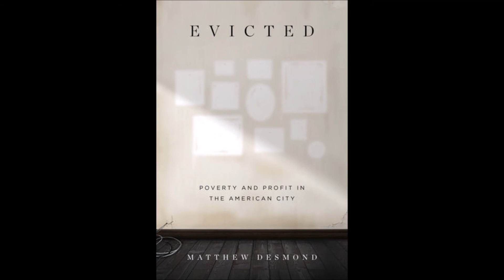"Evicted" Ep 4 "Hot Water"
Season 2 book study continues with episode 4 of "Evicted: Poverty and Profit in the American City" by Matthew Desmond

On EPISODE 4, we begin with chapter 3 of "Evicted" by award-winning writer Matthew Desmond, and dive right into the text with chapter 3 "Hot Water", we meet Lenny, Office Susie, Tobin Charney owner of the Trailer Park and some of the tenants as they navigate life in the College Mobile Home Park.